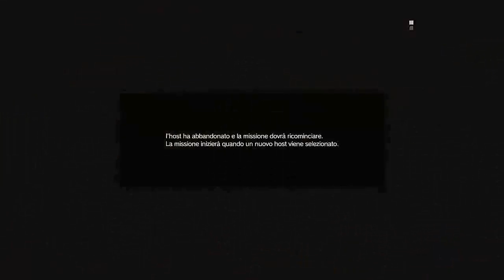MGO3 LIVE ITA : La Trollata In PaoLand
[In PaoLand niente è sicuro! In PaoLand è meglio guardarsi le spalle! In PaoLand l'HOST è sinonimo di TROLL! In PaoLand il biglietto di ingresso lo paghi IL DOPPIO! Diffidate Di PaoLand!!]